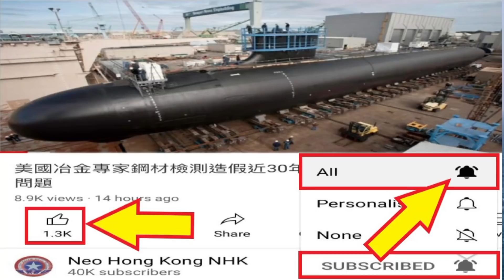山東號出海訓練會合遼號雙航母編隊?避世紀颱風?